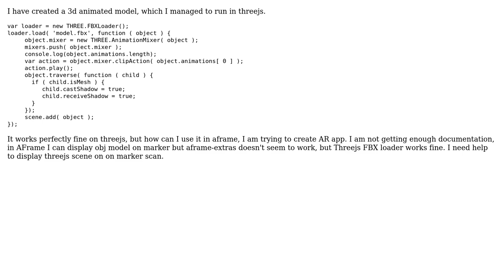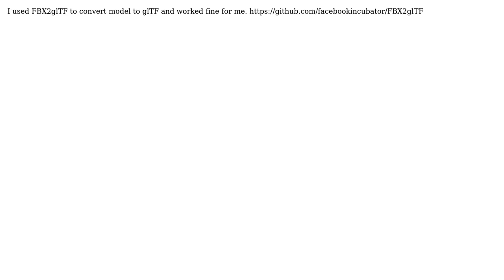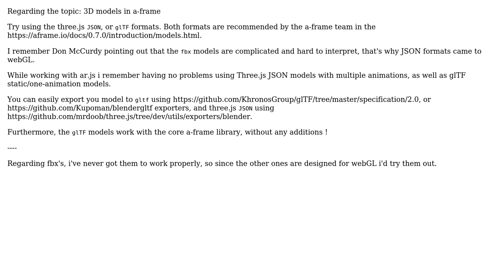How can I load a 3d model in Aframejs? It currently works fine in threejs? (2 Solutions!!)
How can I load a 3d model in Aframejs? It currently works fine in threejs?

With thanks & praise to God, and with thanks to the many people who have made this project possible! | Content (except music & images) licensed under CC BY-SA | Music | Images & others | With thanks to user Piotr Adam Milewski user Omkar Frozen user ngokevin and the Stack Exchange Network Trademarks are property of their respective owners. You are responsible for your own actions.